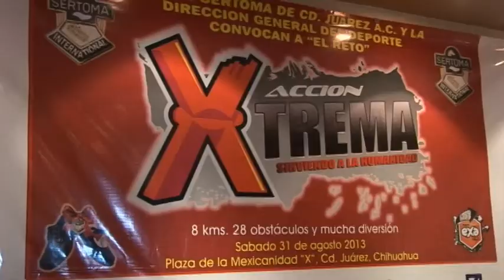En rueda de prensa dan a conocer El Reto ¨Acción Xtrema¨